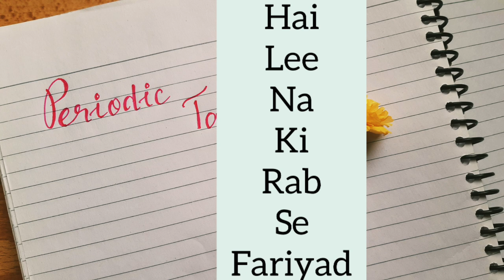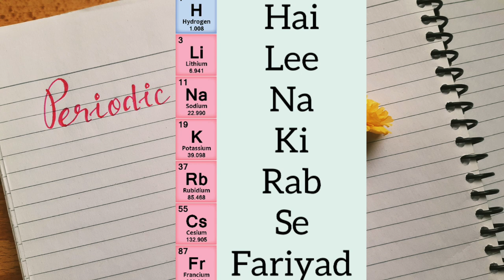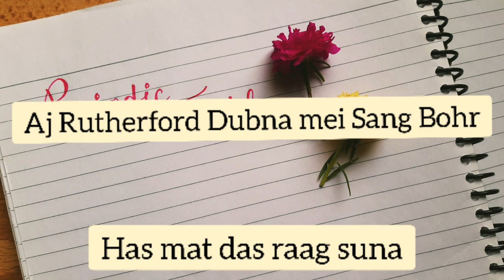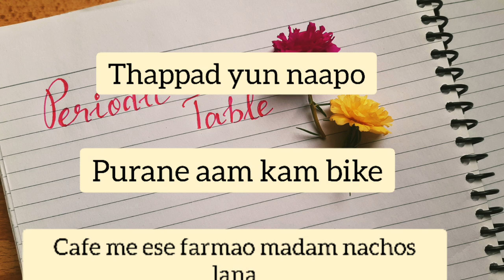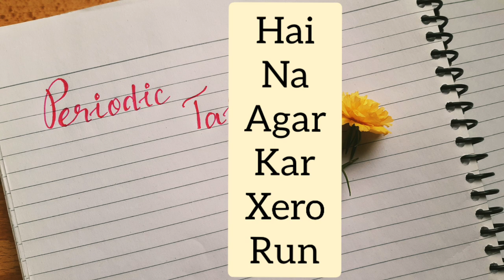Easiest Way to learn the Periodic Table | Learn in 5mins |NEET/AIIMS| Short Tricks |Jessica Porter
Hey Guys! In this video I am sharing easiest way to remember all the elements in the periodic table within 5mins.

Thanks for watching this video and If you enjoyed it then Subscribe for more such content and also hit the bell icon so you will be notified every time I post a new video!
And.. I'll see you around :)